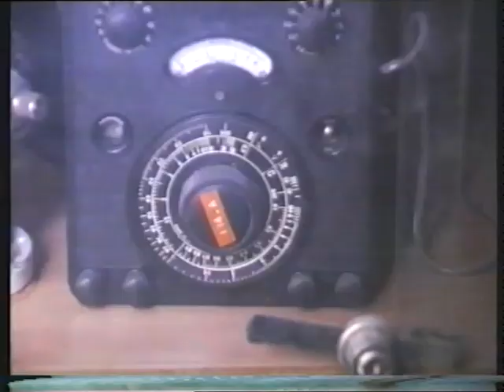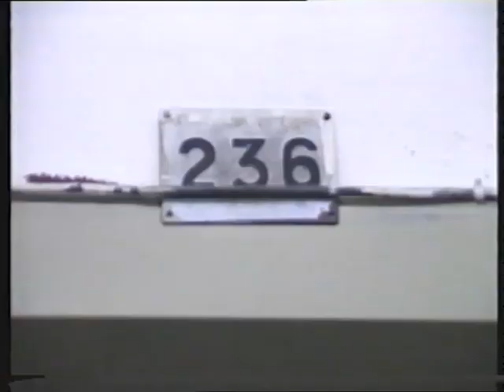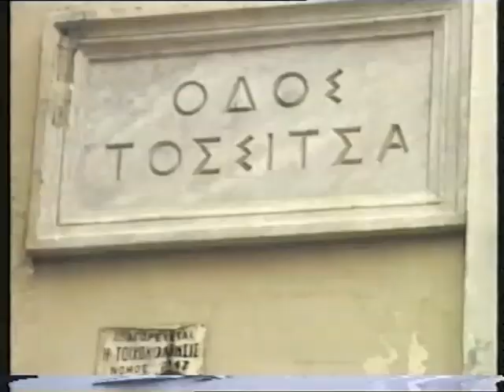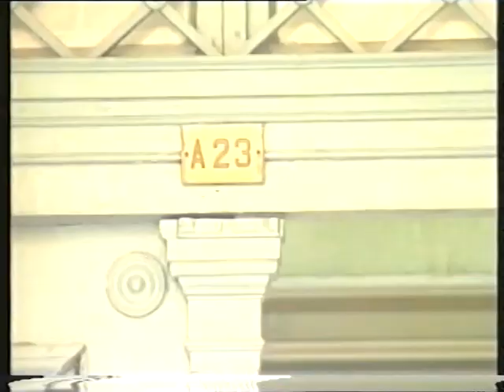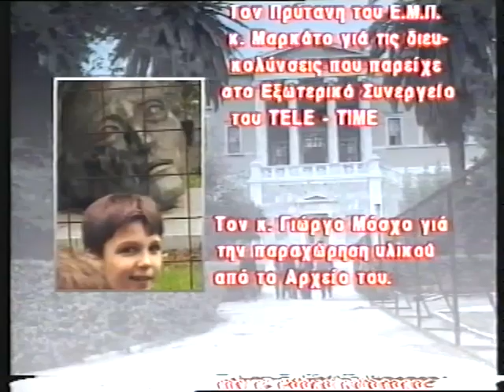Μια εκπομπή για το Πολυτεχνείο 20 χρόνια πριν